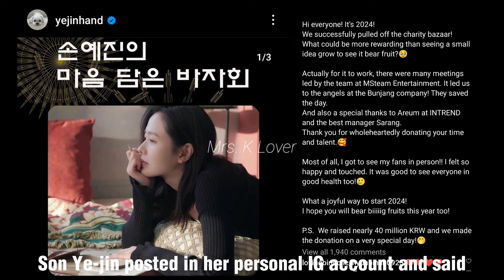SON YE-JIN WAS SO HAPPY TO ANNOUNCE THIS GOOD NEWS! HYUN BIN EXCITED IS EXCITED